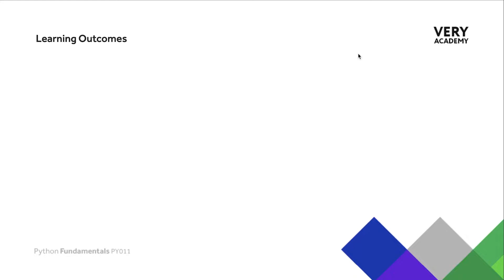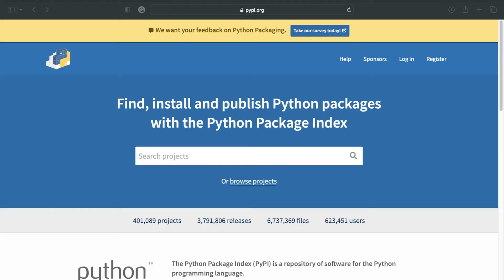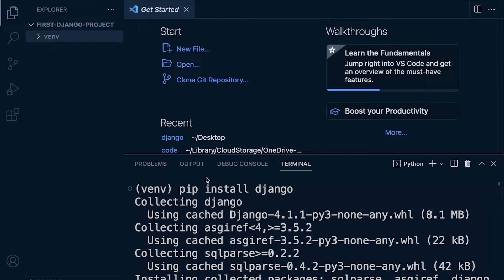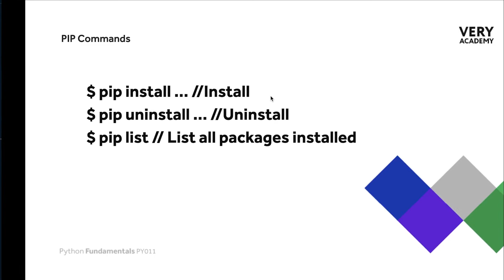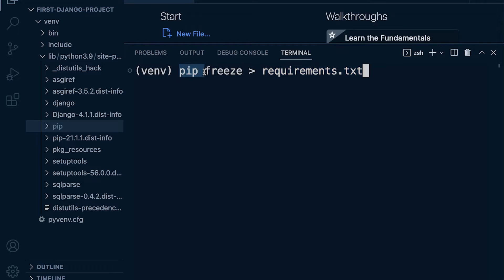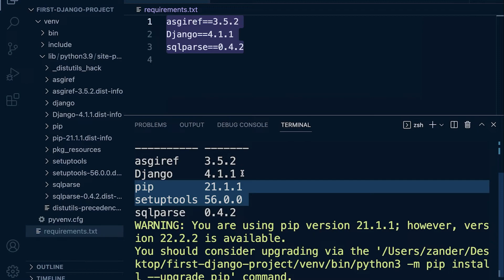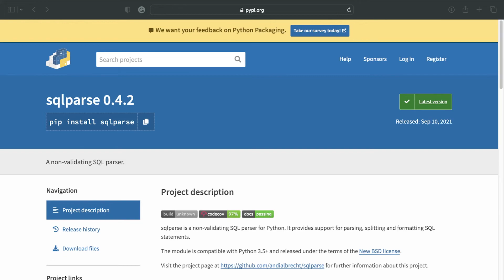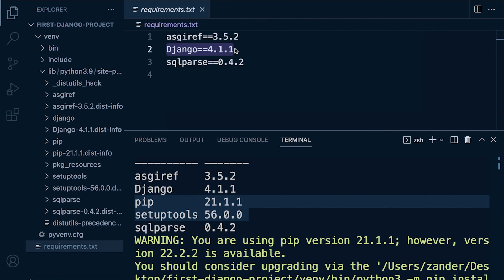Python Django Course | Installing the Django Framework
In this tutorial, we learn how to install Django within a virtual environment.

In this course Python Programming Fundamentals Towards Django Development, you will learn the basics of the Python programming language and apply this new knowledge in the context of the Django Framework. By the end of this course, you will be familiar with the underpinning knowledge and skills needed to further your understanding of Python or the Django Framework. This course is designed for beginners of both Python and the Django Framework, no prior knowledge is needed.